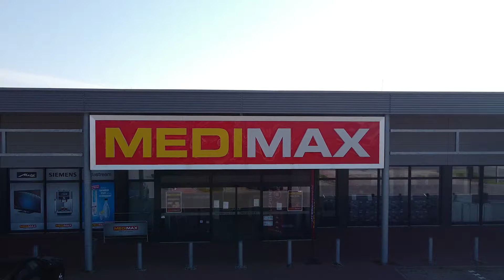►►► KENNST DU...? - Quick Drive & Add-Wash◄◄◄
✔ Lasse dir von unseren Technikkennern erklären, was Quick Drive & Add-Wash ist
✔ Bei weiteren Fragen, besuche uns gerne direkt im Markt